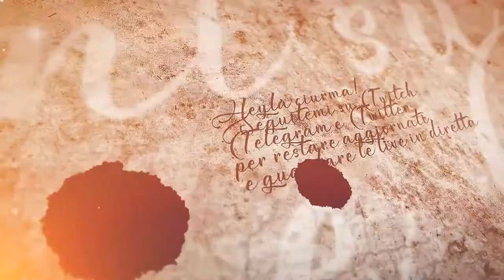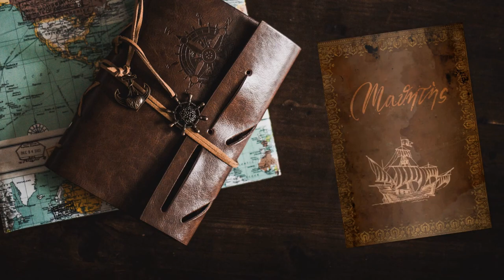In prigione - #70 Expeditions: Viking gameplay ita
Il ritorno dal vescovo non è così sereno come ci aspetteremmo!